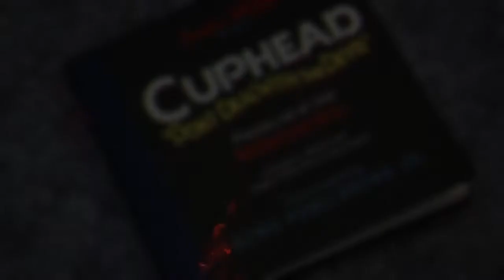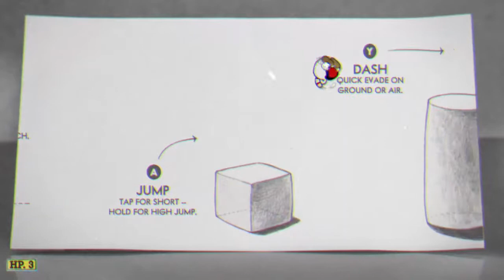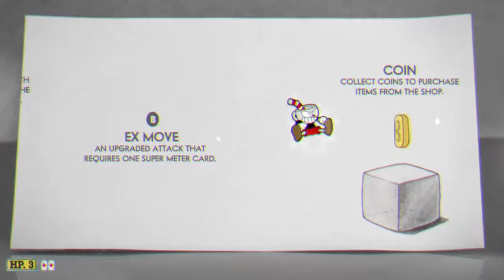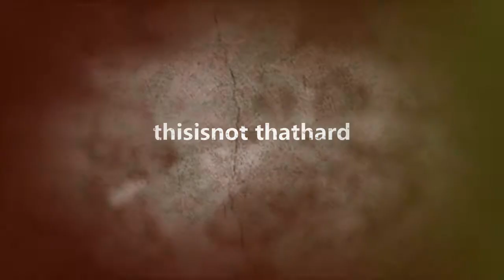Cuphead is kinda hard |Cuphead ep1